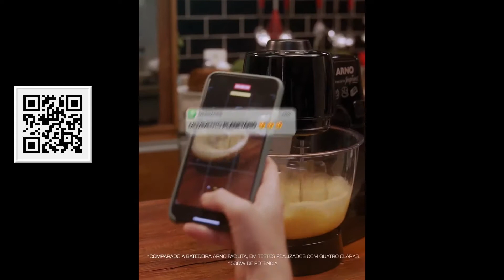Conheça e Inspire-se com a nova - Batedeira Planetária Arno Inspirart - 2X mais rápida!